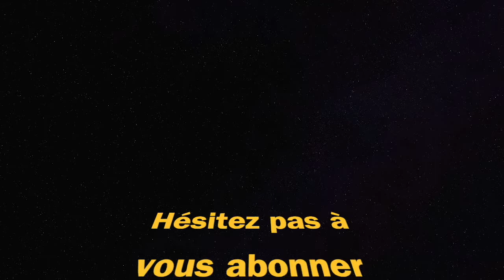MEILLEURE CLASSE PPSH-41 ! MACHINE À TIRER AU JUGÉ ! (Warzone Pacific saison 1)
meilleure classe ppsh-41 warzone Pacific / best class setup